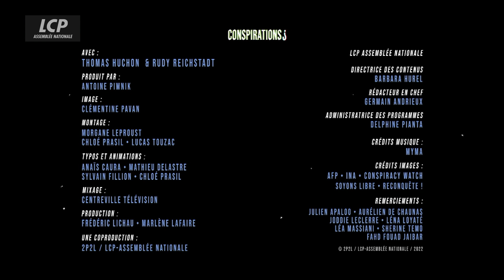Le grand remplacement | Conspirations ? #08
Ces trois mots ont imprégné les discours de plusieurs candidats à l'élection présidentielle : le grand remplacement. Inventée par un écrivain d'extrême droite, l'expression renvoie à l'idée selon laquelle les populations européennes pourraient être submergées par l'immigration venue d'Afrique et du Maghreb. Une substitution démographique qui au-delà du complotisme s'apparente à une manière d'essentialiser les gens, c'est-à-dire à du racisme.

Trois minutes pour comprendre, déconstruire et décrypter les théories du complot. Du grand remplacement au mouvement Qanon en passant par les chemtrails. Et les réponses de deux journalistes spécialistes du décryptage des fake news et des théories complotistes : Thomas Huchon et Rudy Reichstadt.